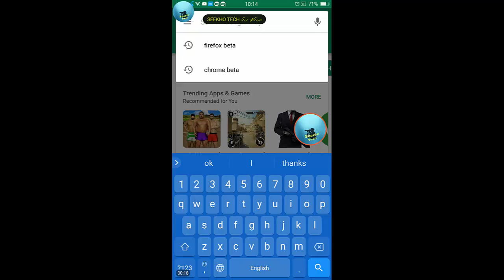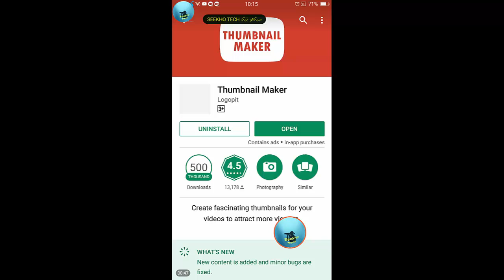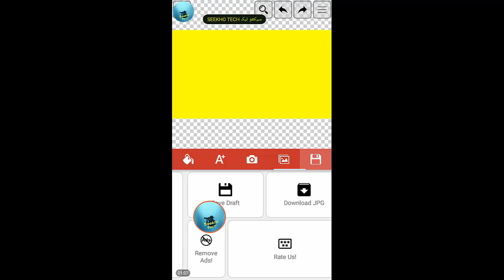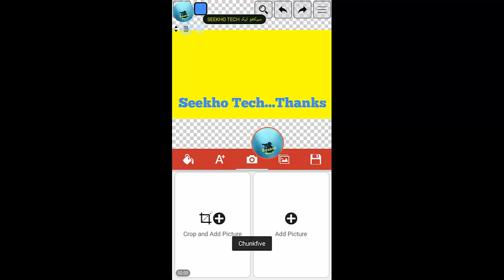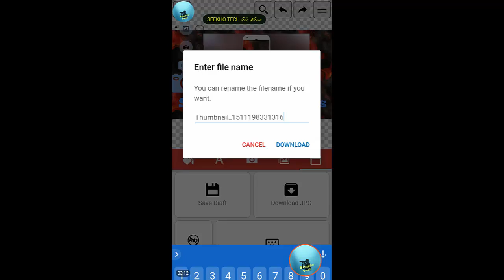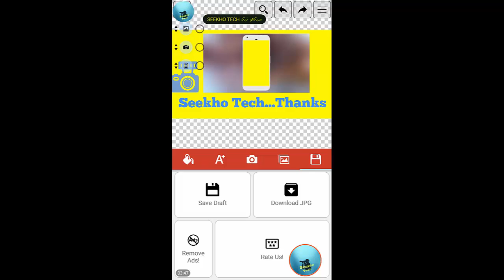How To Make YouTube Thumbnails On Android || With A Free App || Urdu/Hindi 2017-2018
★Very Easy!★How To Make a YouTube thumbnail On Your Android Device..
Hope you enjoyed this video,and it would me alot to me if hit  like button because I put alot of time and effort in this YouTube video,so thanks! 😀

▐►How to earn $310 just One Month || World Best Earnig Website ||43000 Hazar kamye | 100% Real | forex

▐►Live $34 Payment Proof || How i Earn $34 in Just 2 Day || 4778 Rupy 2 Din Main Kamyen Ap Bhi Kamao

▐►Kab WhatsApp Per Online Aayi, Kab Offline Gyi, Kitna Der Tak Ruki, whatsapp online tracker 2018_19

▐►Earn Daily $10 And Earn $300 Monthly with Shrinkzon | Make Money with  Easy Method |By Rashid Ansari